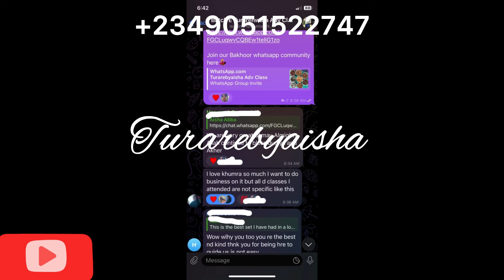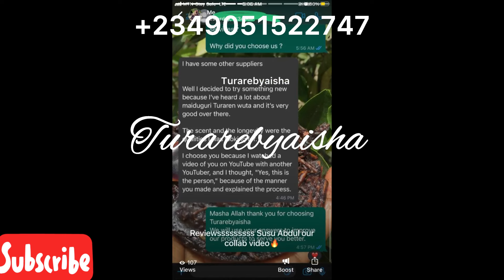HOW TO MAKE SANDAL FLAKES AND SANDAL ROSE TURARENWUTA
Discover the Art of Turarenwuta and Khumra Making! Join our immersive class where you’ll learn the ancient secrets of crafting exquisite incense and perfume blends. From selecting premium ingredients to mastering the art of scent harmonies,I will be guiding you through every step. Unleash your creativity and elevate your space with the mesmerizing aromas of your own handmade incense.

Watch and ask questions if you have any